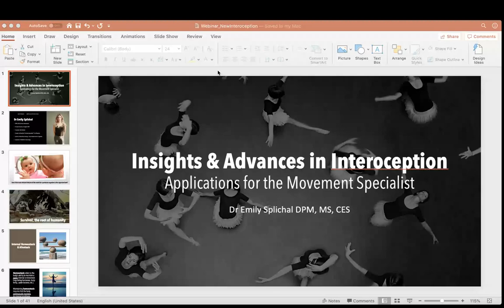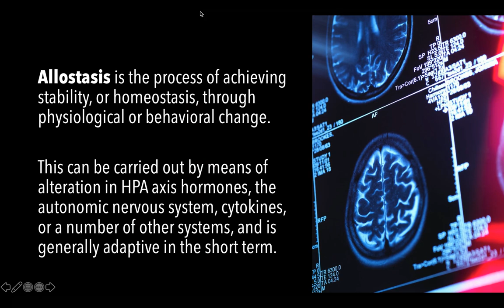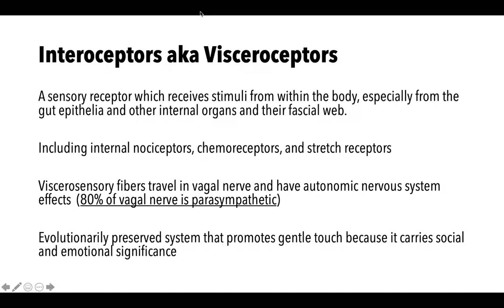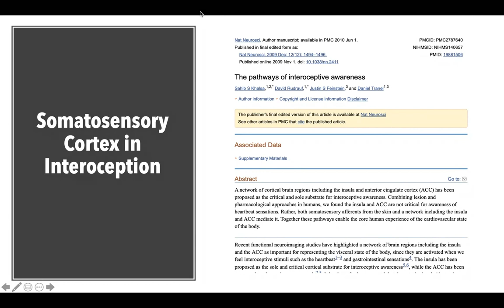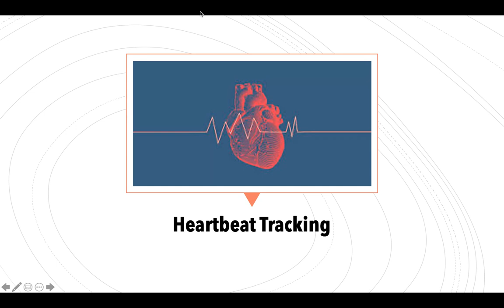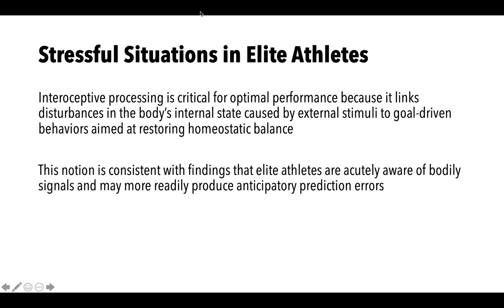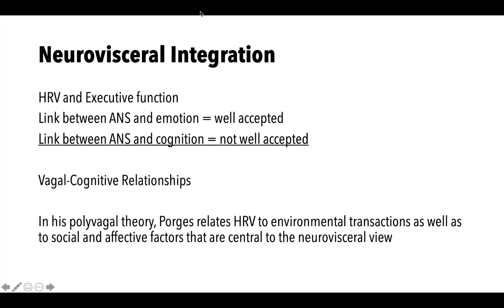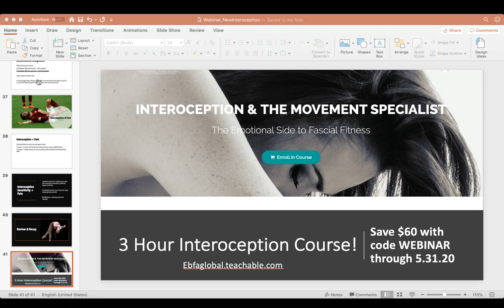Insights into Interoception - Emotions, Executive Function & Performance with Dr Splichal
3 years ago EBFA Founder Dr Splichal started speaking about INTEROCEPTION and it's relationship to self, body, movement and emotion. Since then research and awareness on this topic has rapidly grown making it a need-to-know concept.   Join Dr Emily as she explores the latest research and applications on interoception, interoceptive awareness and interoceptive accuracy and how each relates to our clients cognition, emotional regulation and movement patterns / performance.